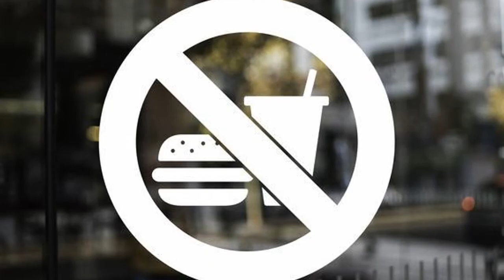No Eating in School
Ben Nolan, Riley Burns, John Sylvester, & Marissa Ciemny interview Ashley Noto on how it can be difficult to eat in school during a pandemic, with restrictions.